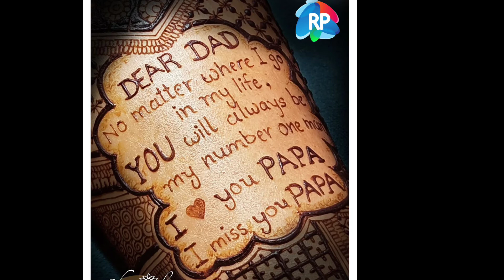Simpal Rose new Design Mehndi 🔥🔥🔥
Assalamuwalaikum , ... hope this was helpful for all the mehndi / henna lovers out there ... If you like watching my tutorials do like , share , comment and don't forget to subscribe to my channel and also dont forget to press the bell icon for latest video updates